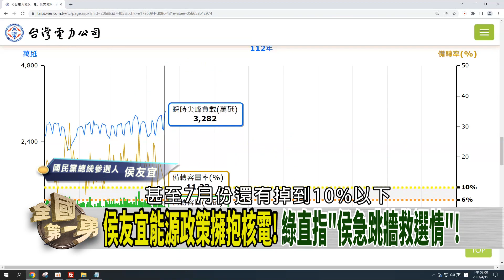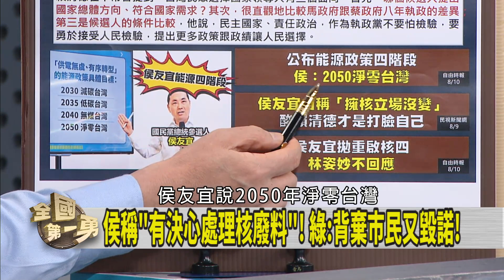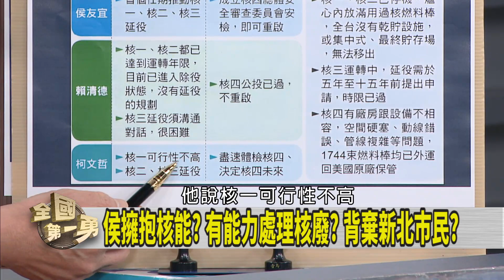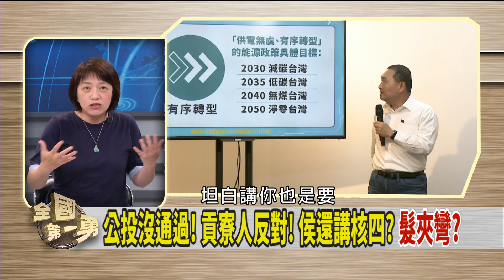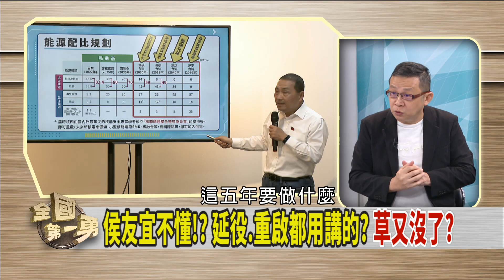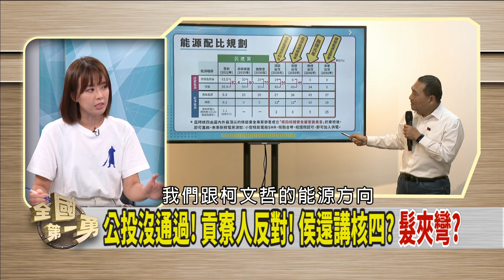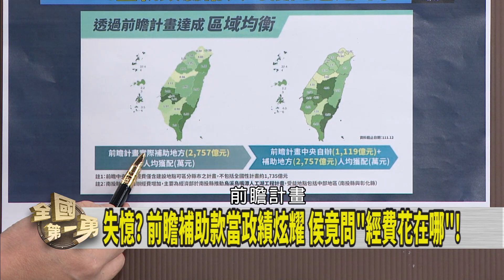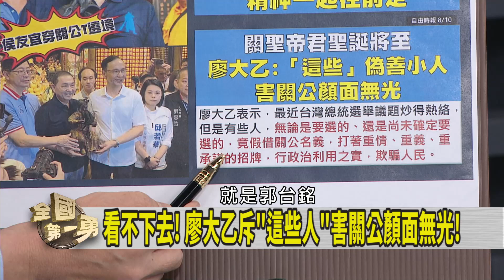擁抱核電！侯急跳牆救選情？ 核廢料擬埋地層？還在鬼扯？【全國第一勇 精華】2023.08.10(1)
📌被邊緣化? 侯提核四冷飯熱炒!? 騙深藍選票?
📌無煤台灣vs.非核家園! 玩文字遊戲? 不提核安?
📌關公戰開打? 藍議員指郭才有"關公精神"! 侯喊:重誠信!
📌助郭屏東造勢! 周典論:我為啥要退黨! 不認違紀?
📌823關鍵時刻!? 郭柯看誰堅持更久? 組合呼之欲出?
📌接受中共金援在台助選.動員抗議 莆仙同鄉會成員遭起訴!

【主持人】
徐國勇